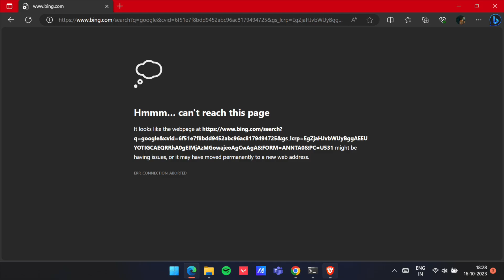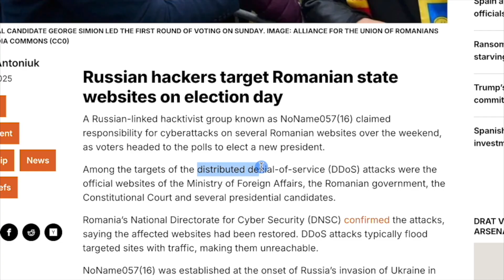DDoS, Explained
Let's learn about DDoS attacks.